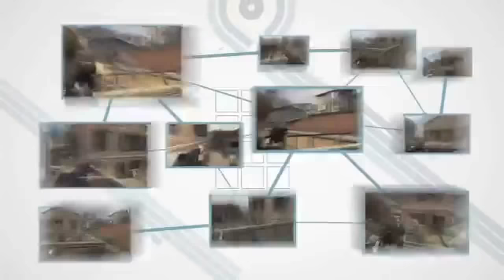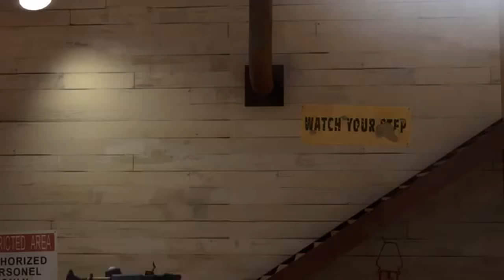Best Modern FPS Games like Far Cry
This video included Best Modern FPS games like Far cry,F.E.A.R etc etc. Do you want play Modern First-person Shooter games ? So then this video for you.

Game list

1.F.E.A.R.
2.Tom Clancy's Rainbow Six Vegas
3.Far Cry 2
4.Team Fortress 2
5.SWAT 4
6.Rage
7.007: Quantum of Solace
8.Combat Arms
9.Boiling Point: Road to Hell
10.War Rock
11.Blacklight: Tango Down
12.Alliance of Valiant Arms
13.SAS: Secure Tomorrow
14.Nuclear Dawn
15.Nation Red
16.White Gold